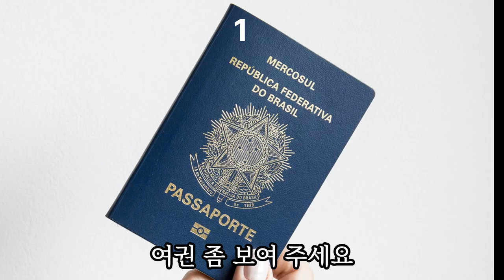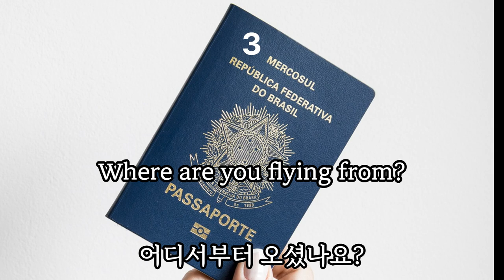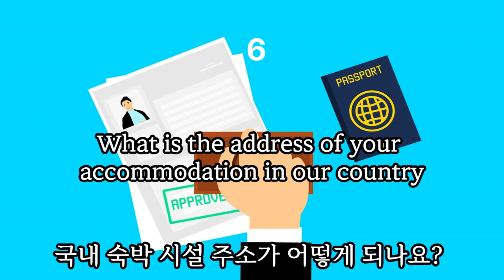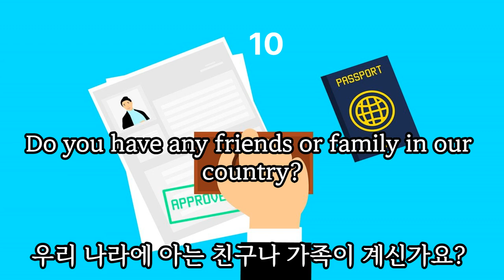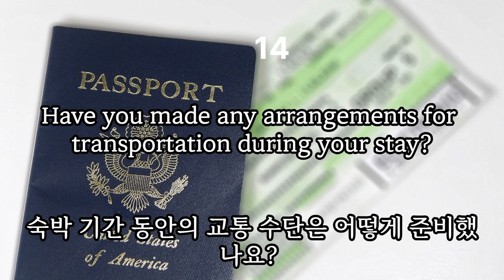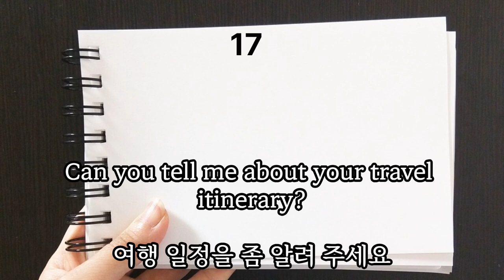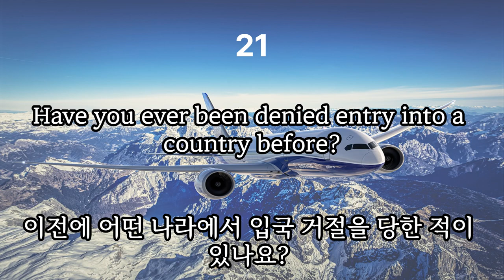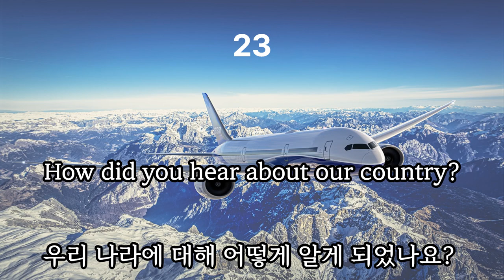여행 영어 회화 , 입국심사편 반복하여 듣고 자신 있게 떠나보자